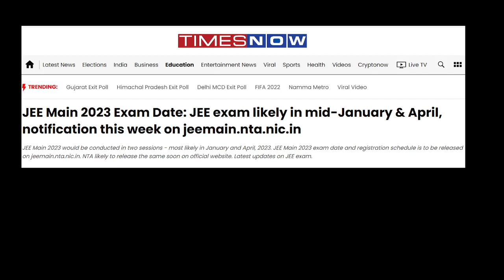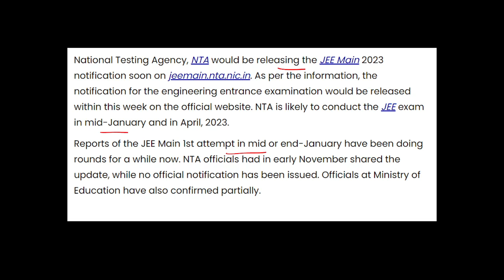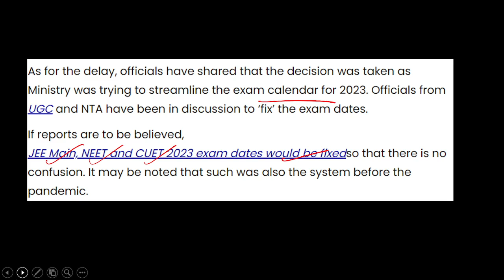NTA UPDATE JEE MAIN AND NEET 2023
JEE Main, NEET, CUET 2023 Exam dates: Fixed dates for NTA Exams from next year, schedule this week on nta.ac.in

JEE MAIN
NTA
JEE 2023
NEET 2023 NEET UPDATE